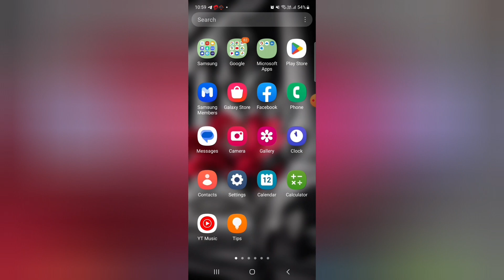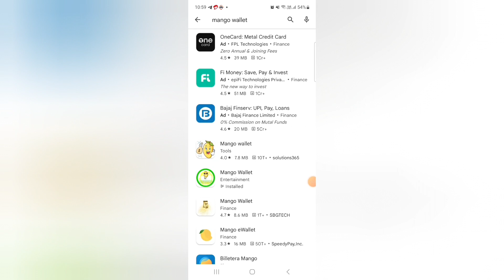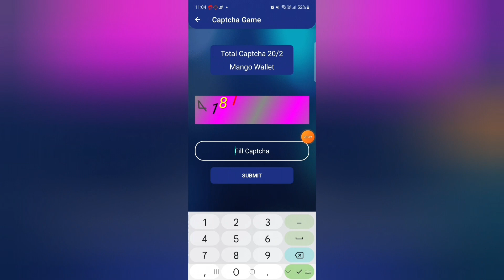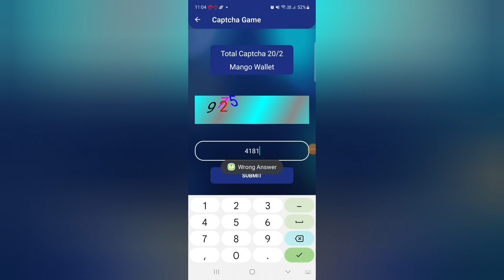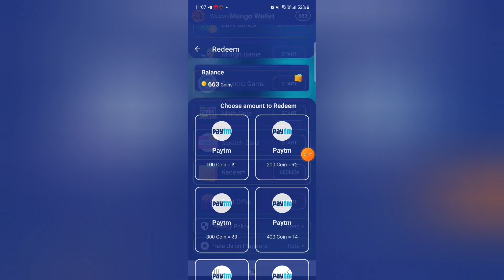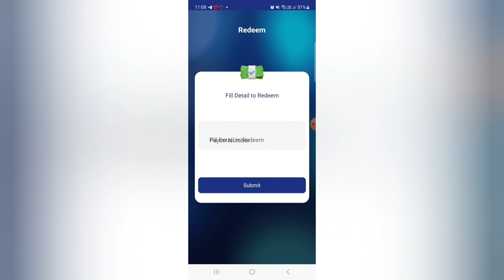SIGNUP and REDEEM ! new earning app today ! Get ₹5 Rupees without investment ! offer limited time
☄️ Hello, Friends, I am MUKHTAR ANSARI Owner Of "MA TECHNICAL GYAN" Youtube Channel Today I Will Explain about 2023 New Money Earning App || Earn Daily ₹500 TO ₹1000 Paytm Cash Without Investment.

REFER CODE👉 HX28QJ

hey earning app
self earning
signup and redeem
signup and withdraw paytm cash
register and redeem app
signup and redeem paytm cash
signup and redeem 5
redeem code
register and earn money
signup and withdraw money
free redeem code app
signup and redeem 200
signup and redeem ₹5 paytm cash
new redeem code, refer and earn

Ma Technical Gyan
matechnicalgyan